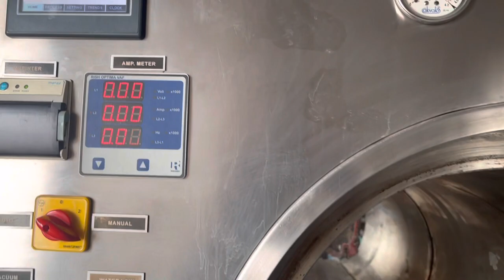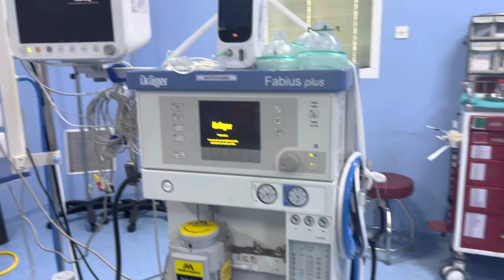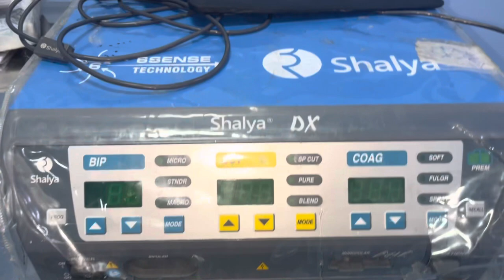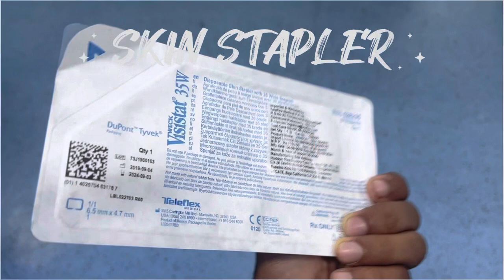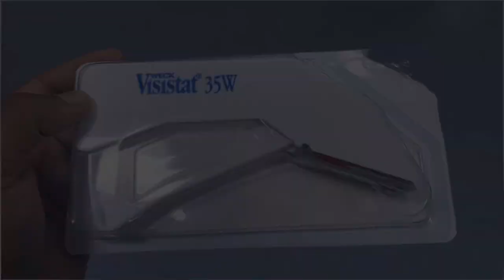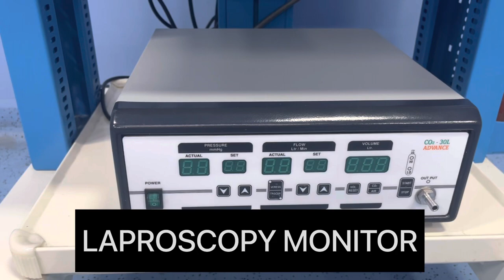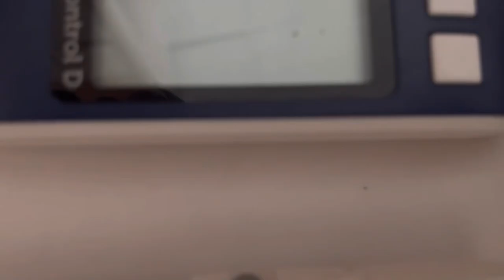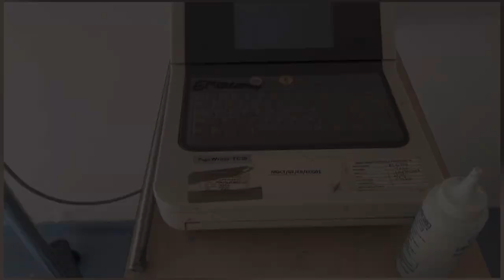Hospital me use hone wale instrument | medical instrument name and uses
Instruments used in general surgery
Article Talk
Language
Watch
Edit
This article may require cleanup to meet Wikipedia's quality standards. The specific problem is: Style/formatting issues. Capitalization of instruments and classes. Could do with a lead section. Links sh. (October 2013)
There are many different surgical specialties, some of which require very specific kinds of surgical instruments to perform.

General surgery is a specialty focused on the abdominal contents, as well as the thyroid gland, and diseases involving skin, breasts, various soft tissues, trauma, peripheral vascular disease, hernias, and endoscopic procedures.

This page is dedicated specifically to listing surgical instruments used in general surgery.

Instruments can be classified in many ways - but broadly speaking, there are five kinds of instruments.

Cutting and dissecting instruments:
Scalpels, scissors, and saws are the most traditional
Elevators can be both cutting and lifting/retracting
Although the term dissection is broad, energy devices such as diathermy/cautery are often used as more modern alternatives.
Grasping or holding instruments:
Classically this included forceps and clamps predominantly
Roughly, forceps can be divided into traumatic (tissue crushing) and atraumatic (tissue preserving, such as Debakey's)
Numerous examples are available for different purposes by field
Hemostatic instruments:
This includes instruments utilized for the cessation of bleeding
Artery forceps are a classic example in which bleeding is halted by direct clamping of a vessel
Sutures are often used, aided by a needle holder
Cautery and related instruments are used with increasing frequency in high resource countries
Retractors:
Surgery is often considered to be largely about exposure
A multitude of retractors exist to aid in exposing the body's cavities accessed during surgery
These can broadly be hand held (often by a junior assistant) or self retaining
Tissue unifying instruments and materials:
This would include instruments that aid in tissue unification (such as needle holders or staple applicators)
And the materials themselves